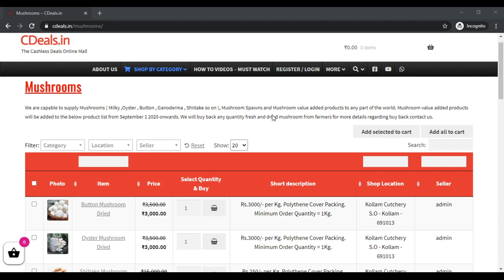CDeals milky oyster button mushroom buyback buyback buyback buyback buyback buyback buyback buyback